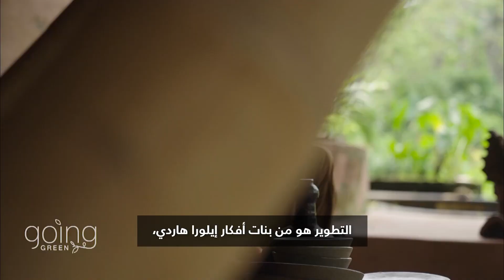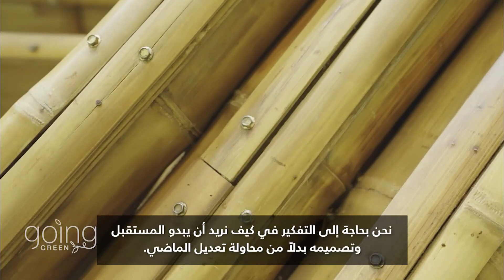اكتشف هذه القرية في بالي المصنوعة بالكامل من الخيزران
تعتقد المصممة إيلورا هاردي أن الخيزران قد يكون مادة المستقبل. في الاستوديو الخاص بها في بالي، إندونيسيا، تصمم هاردي مساحات خيالية مستوحاة من الطبيعة ومصنوعة بالكامل تقريبًا من الخيزران. يُعد الخيزران أحد أكثر مواد البناء استدامة في العالم، فهو متوفر بكثرة في جميع أنحاء آسيا ويمكن أن يتجدد بسرعة.